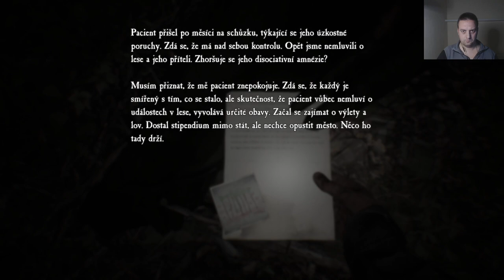Blair Witch:P# 5: Exkurzia Po Píle A Nečakané Prekvapenie:Gameplaycz/sk